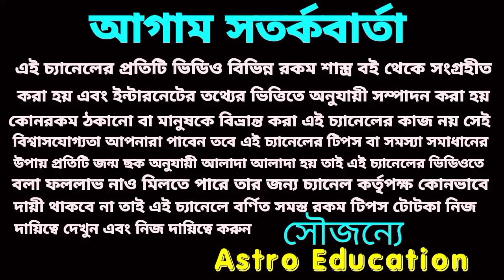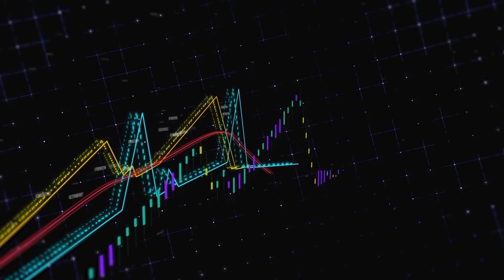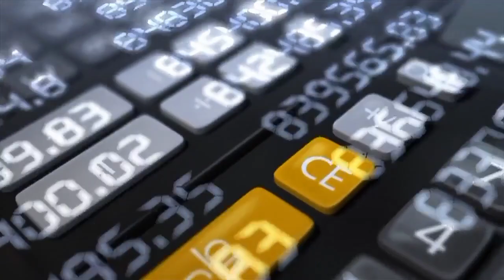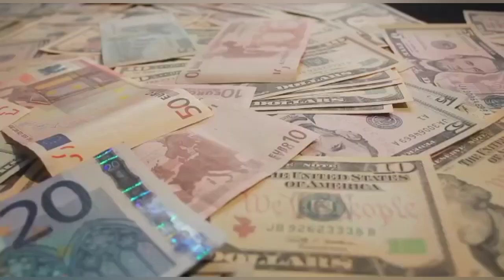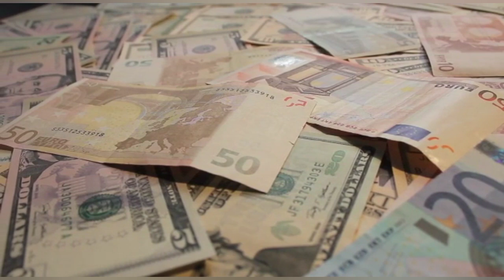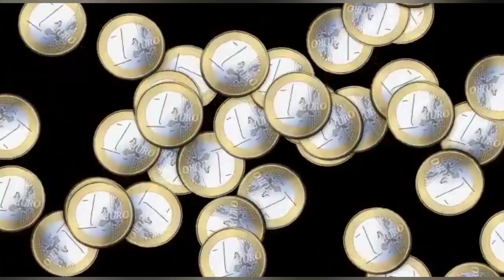কন্যা রাশির এপ্রিল 2022 সতর্ক থাকুন। এপ্রিল মাসের বিস্তারিত আলোচনা।